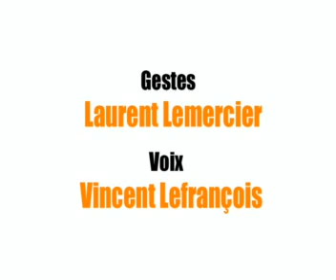درس الفرنسية = لفتات 6